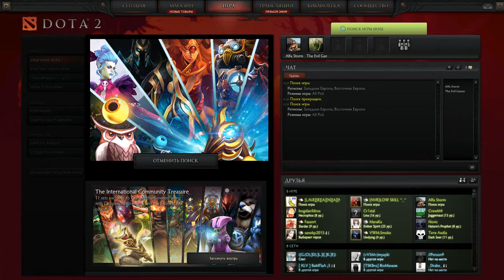The Evil Gamer и Alfa Storm играем в Dota 2